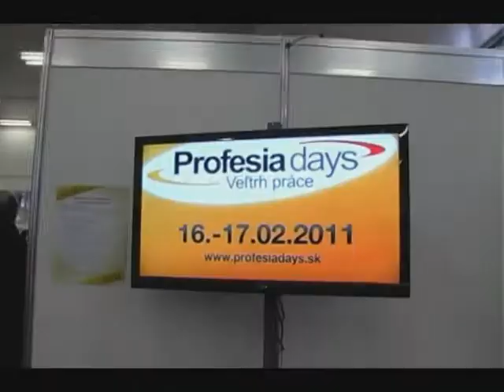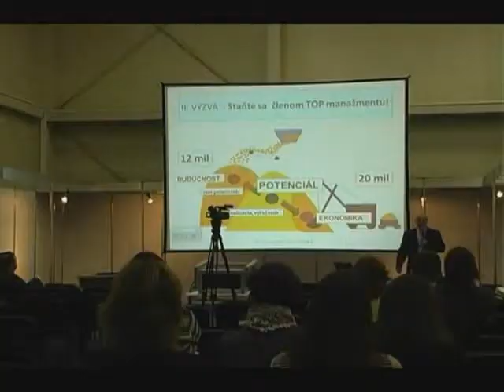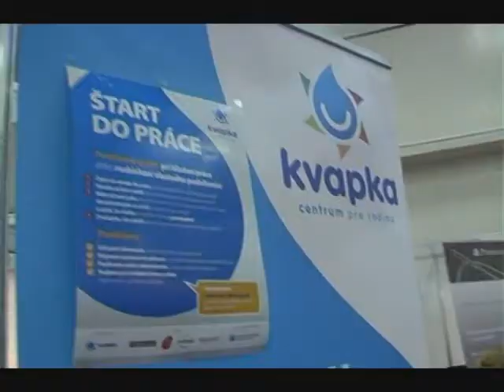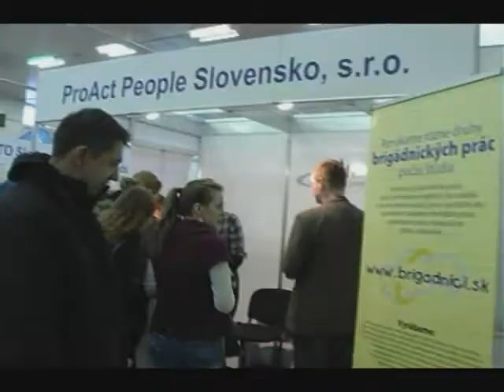Profesia days 2011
Video zostrih z najväčšieho veľtrhu práce na Slovensku - Profesia days 2011.